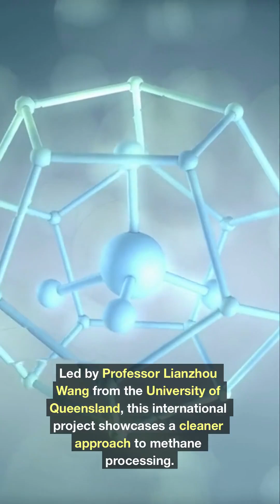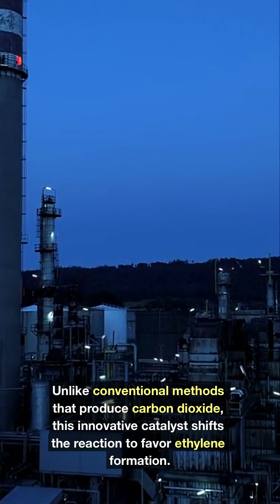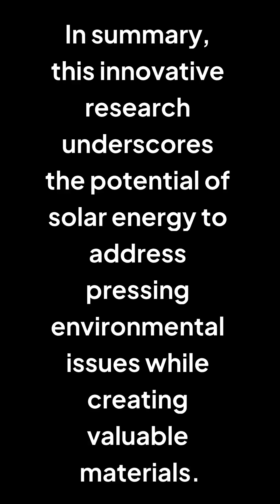Sunlight‑Powered Innovation | Transforming Methane Into Ethylene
Scientists have developed a breakthrough method that uses sunlight to convert methane — one of the most potent greenhouse gases — into ethylene, a key ingredient used in plastics, packaging, and countless everyday products. This sunlight‑powered reaction could reshape both climate strategy and industrial manufacturing.

In this video, we break down:

☀️ How sunlight triggers the methane‑to‑ethylene conversion

🔬 Why this process is cleaner and more efficient than traditional methods

🌍 What this innovation means for emissions reduction

🏭 How it could transform the future of chemical production

This is a major step toward sustainable industrial chemistry — and a glimpse at how renewable energy can power the next wave of climate‑tech breakthroughs.